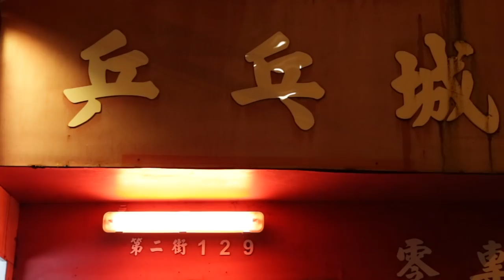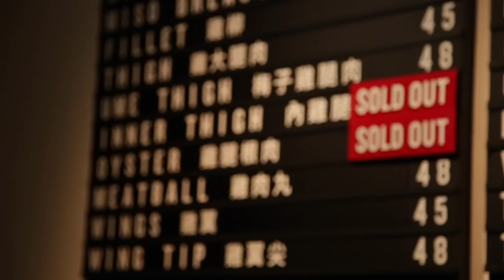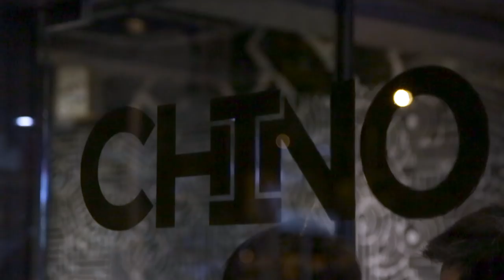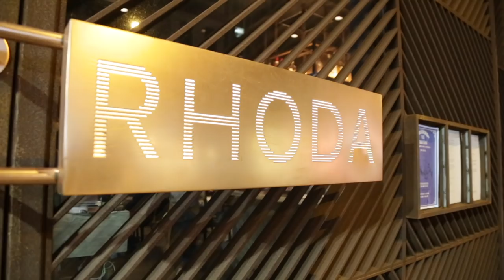What to eat in Hong Kong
Francesco made us a Food Guide to Hong Kong and we went to every place on his list. We didn't just take Francesco's advice on restaurants to heart, we took all of his advice to heart. And you know what? Francesco might be on to something.

Want to know exactly what these places are, or exactly what we ate at them? Sign up for Extra Stuff and we'll send it straight to your inbox. It's free!

You can also see what we eat in Seoul on Instagram!

Or you can ask us all about it on Twitter!

Music by Hungarian composer Franz Liszt, including Années de pèlerinage III, S. 163 - IV. Les jeux d'eaux à la Villa d'Este performed by Ava Nazar and Grand Paganini Etude no. 6 - Am performed by Michael Sikich under Creative Commons attribution 3.0 We may have made a change here and there to this fantastic work, to make the video flow smoothly and all.